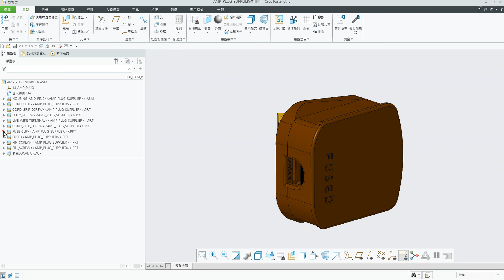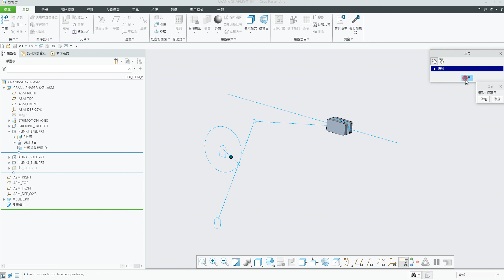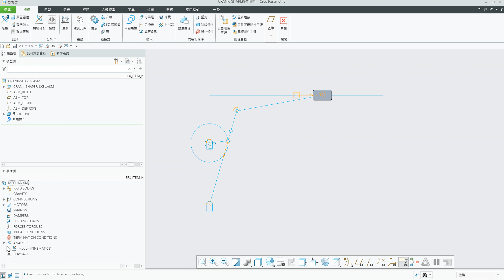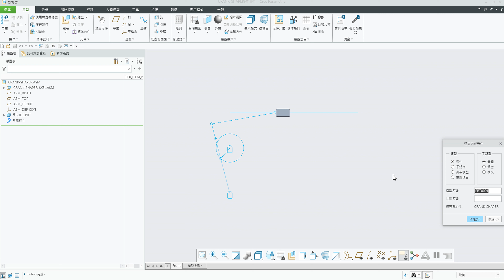Creo 8.0不可分隔組件與內嵌元件的多重主體支援 3